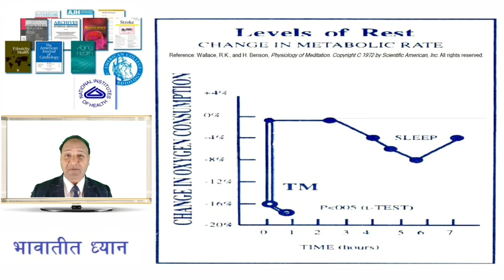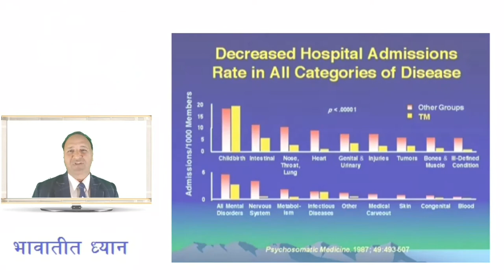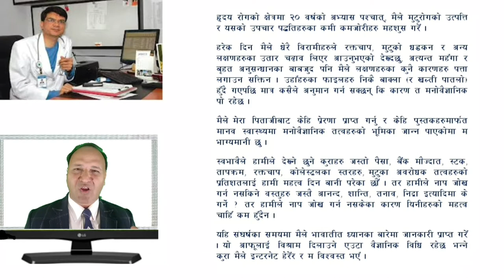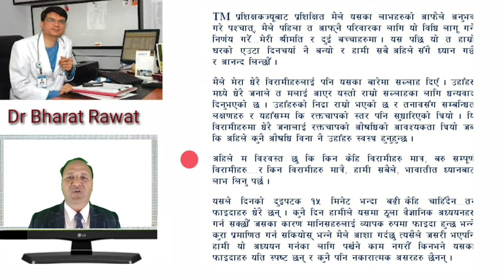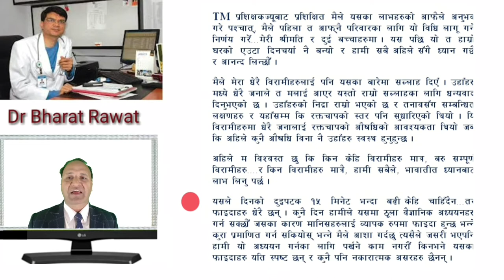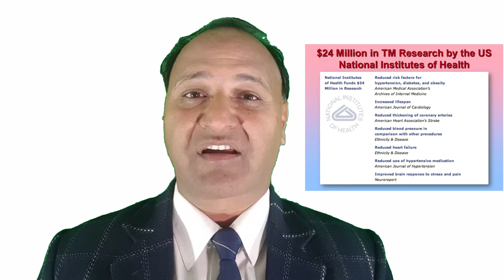Improving Health through TM (Transcendental Meditation) in Nepali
Madhav Prasad Aryal, Nepal Maharishi Vedic Foundation, NMVF
Transcendental Meditation Center, Khumaltar